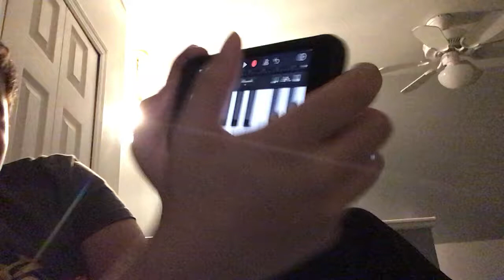Megalovania piano turtorial play